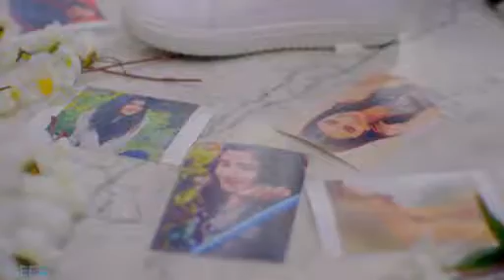April 15, 2020